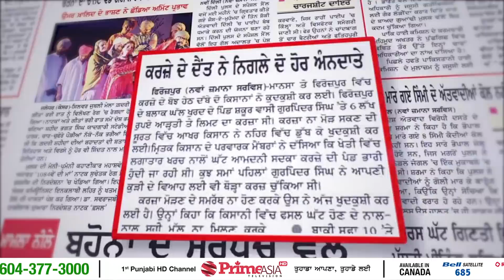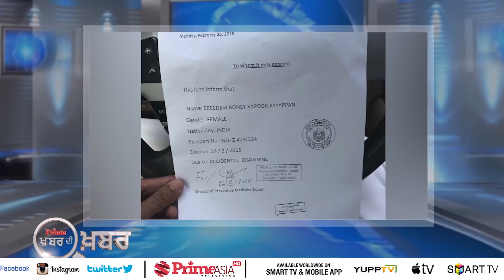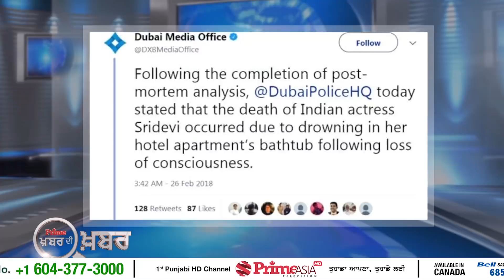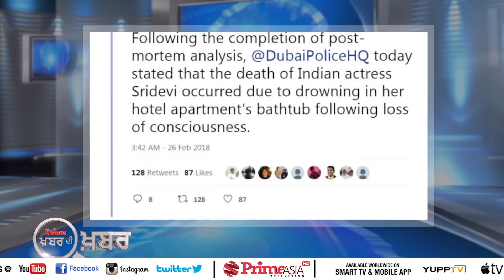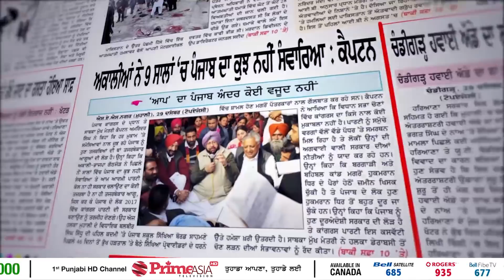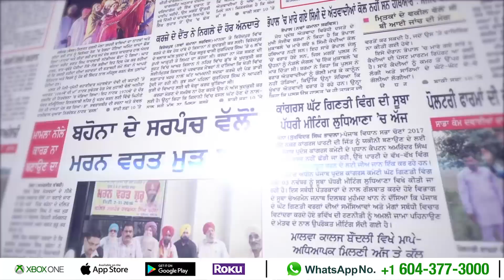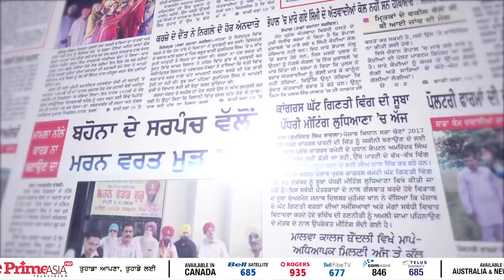PRIME KHABAR DI KHABAR 424_Drowing Is The Reason Of Sridevi's Death (26-FEB-2018)